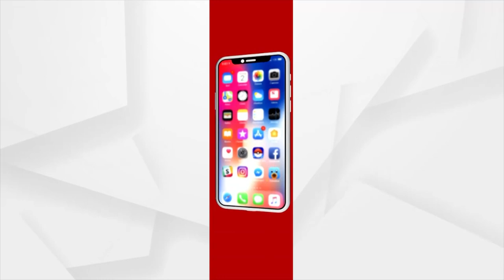Odisha Congress stage unique protest against govt officer over alleged demand of PC